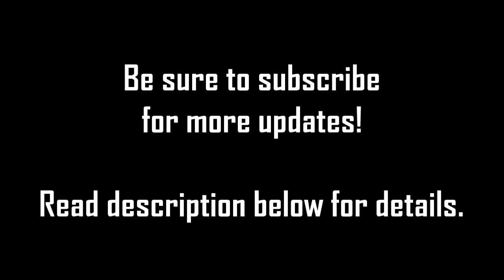Joker RE-COLOR - "Holiday Knights" Clip (WIP)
As part of the Joker RE-COLOR Project, Joker from "The New Batman Adventures" is being fully re-colored for BOTH his "Return of the Joker" and "The Animated Series" designs, restoring his eyes, lips, and green hair.

Here is another clip of "The Animated Series" for what it will look like:

This helps towards dedicating more time towards the project, as well as the prospect of doing more episodes beyond this one.